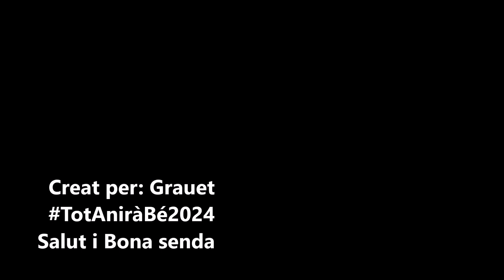COCENTAINA - "DE LA FONT BONA A LA PLAÇA " - Godofredo Garrigues Perucho.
Agrupació de Músics Veterans del Comtat.
Concert dedicat al nostre amic i company JOAN JOVER DOMÍNGUEZ.